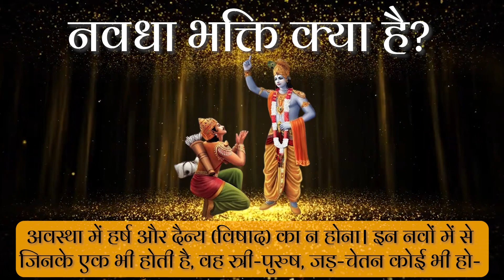प्राचीन शास्त्रों में भक्ति के 9 प्रकार बताए गए हैं जिसे नवधा भक्ति कहते हैं।